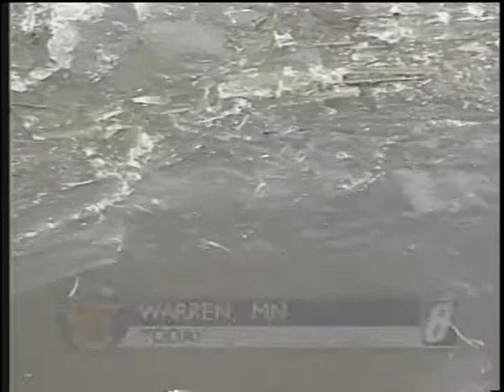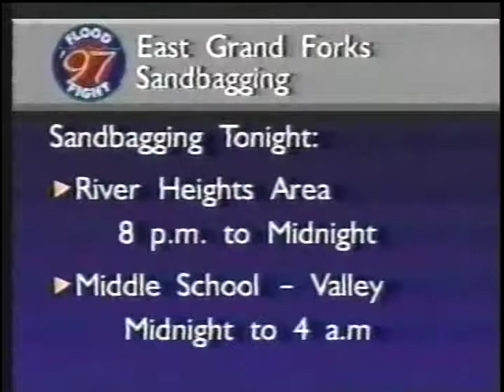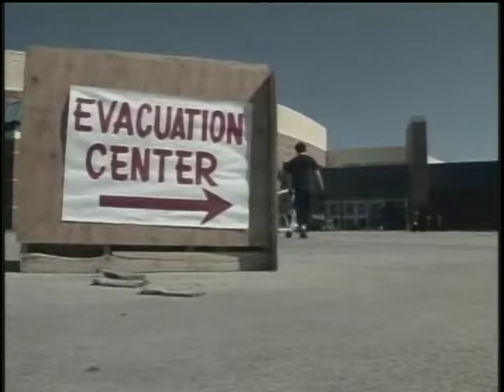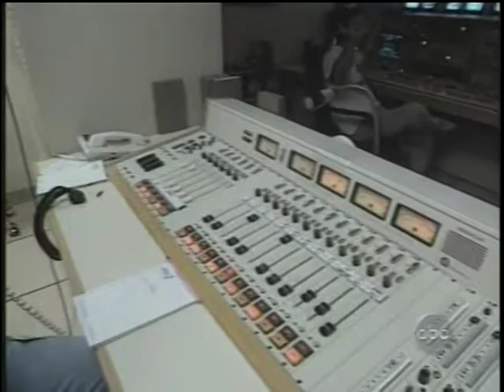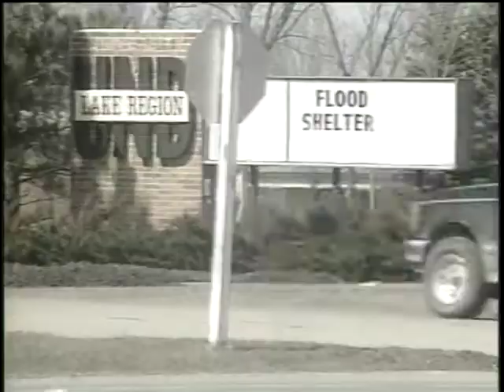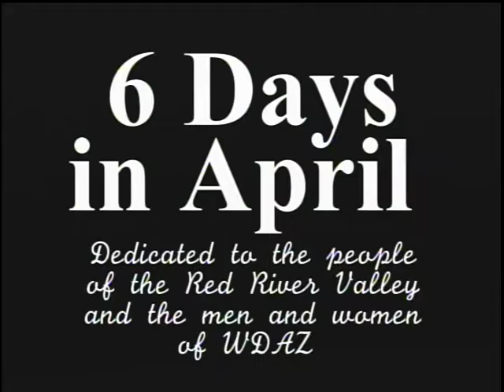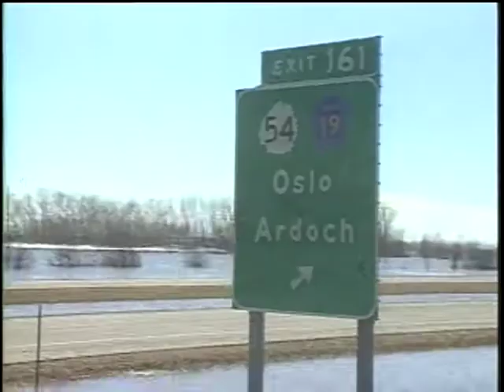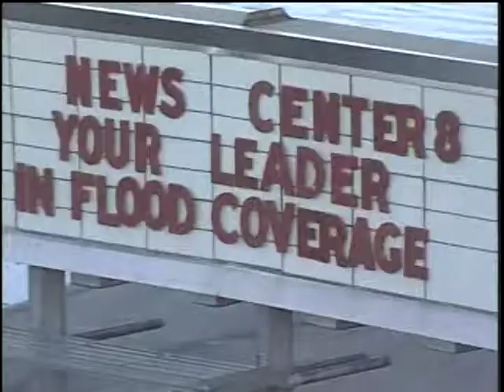6 Days In April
Documentary about the 1997 Red River Flood.

Produced by WDAZ-TV